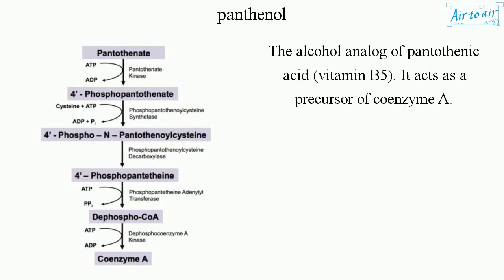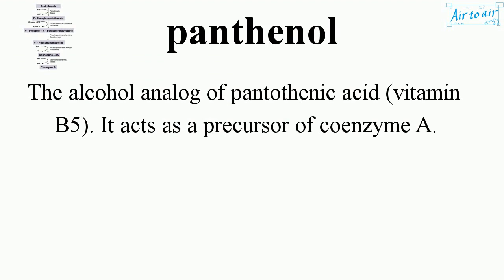panthenol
(pantothenol, dexpanthenol, provitamin of B5)

The alcohol analog of pantothenic acid (vitamin B5). It acts as a precursor of coenzyme A.

It readily penetrates into the skin and mucous membranes, where it is quickly oxidized to pantothenic acid, which is extremely hygroscopic (property to hold water molecules).

It is a moisturizer and humectant, used in ointments (for sunburns, mild burns, minor skin injuries), lotions, shampoos, nasal sprays, eye drops, lozenges, and cleaning solutions for contact lenses. It improves hydration, reduces itching and inflammation of the skin, improves skin elasticity, and promote healing of epidermal wounds, sometimes combined with allantoin.

It can strengthen hair, retain moisture, and improves the texture of damaged hair. It lubricates the hair shaft and gives it a shiny appearance. It is often the main ingredient in many hair masks and conditioners.

It can also strengthen nails of fingers and toes, since nails are made of keratin (protein) just like hair. It is found in nail treatments and cuticle oils.